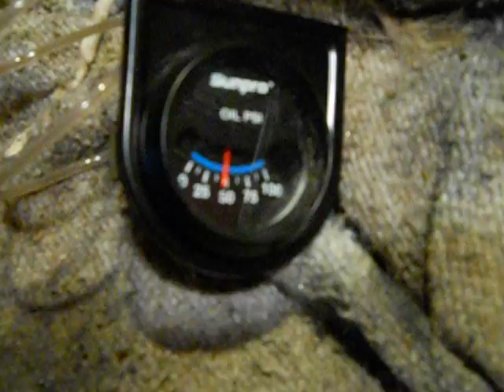Atomic 4 Bench test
After a 4 week rebuild, here is the bench test.